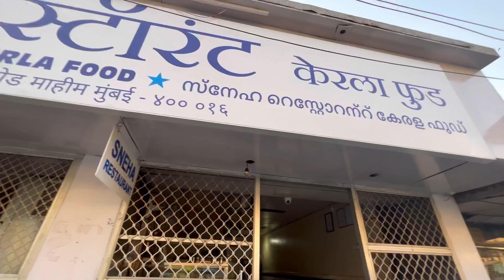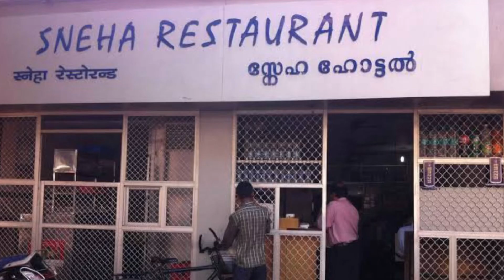मुंबई माहीम |famous SNEHA restaurant चे authentic KERALA FOOD!केरळी फिश थाळी, चिकन परो्ठा,appam!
Hello all!

Hope ypu enjoyed the vlog🤩

I loved the appam and chana gravy!
Comment and tell me how ypu liked it!!

Address for Sneha Restaurant⬇️
7A, Plot 86, Ground Floor, Mahim Shiv Sagar, Cooperative Housing Society, Lady Jamshedji Road, Kapad Bazar, Mahim, Mumbai

Comment please😘🤗🤗🤗

Places to visit in dadar